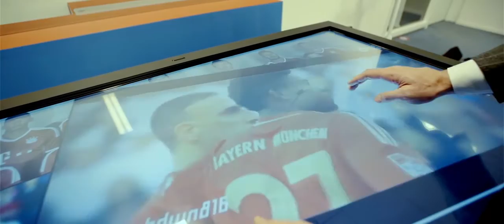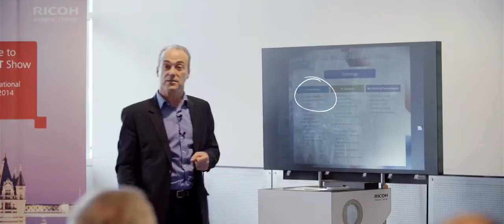Ricoh - Transform the way you learn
Ricoh Learning Services facilitates and stimulates learning opportunities in education, sports and business environments. We deliver innovative technical solutions, consultancy, training and educational applications. We offer the materials and the people who can deploy them in the very best ways. In doing so, we adapt sustainably to local cultures and infrastructures.